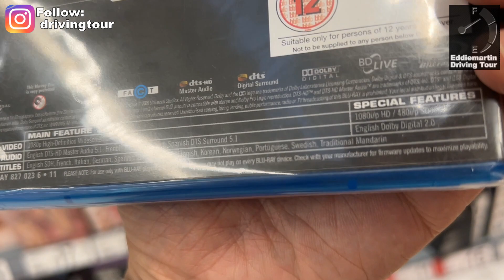【由倫敦到伍斯特 EP4】Worcester一早排長龍買衫👚 白宮18禁🈲 Under 18❌ Whitehouse uk 英國 drivingtour (cc)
睇完記得Like、訂閱同撳鐘仔，有新片即刻知。

首次買嘢即享£2回贈，英國好多店舖都用得。
Get 2 Pounds Immediately after your 1st purchase of Gift Card!

係英國都可以繼續睇香港節目，而家用緊嚟睇ViuTV, Disney+都無問題。

Top Cash Back：
各位朋友快啲去登記啦！

Unlimited data and mobile plan by Smarty：
我英國嘅手提電話同無限上網data plan，兩樣都係用Smarty，電話月費只係6鎊一個月。下面係我嘅推薦link，歡迎大家一齊用Smarty，又好用又抵用。